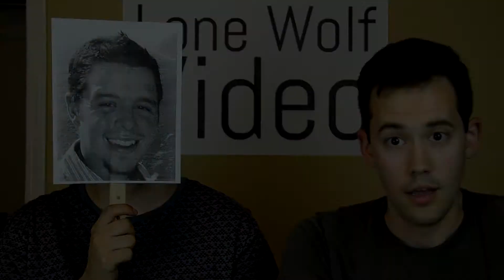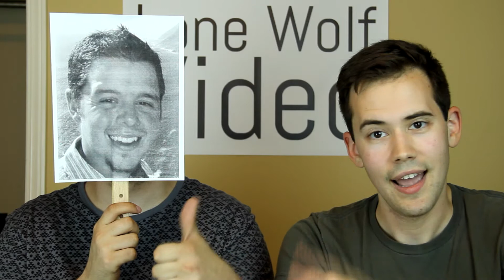EWE - Ep. 15: Alan Goes Rogue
This week, Alan has the show all to himself and a not so sinister plan to give you a glimpse of the unaired, first episode that he and Jeremy shot back at the beginning of the year.

WE'RE SOCIAL!